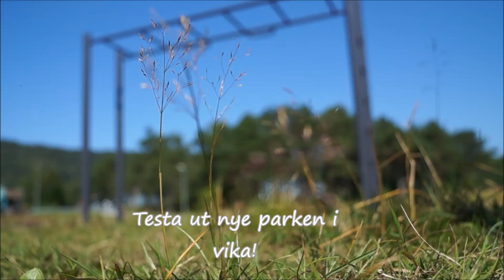AndreStavseng - Calisthenics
Fitness parktrening i Vika, Ålesund.